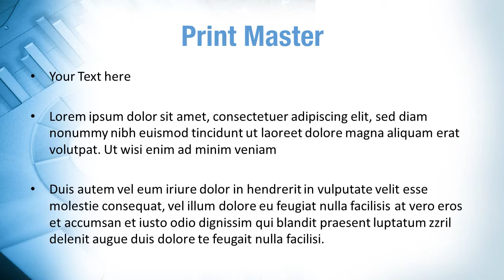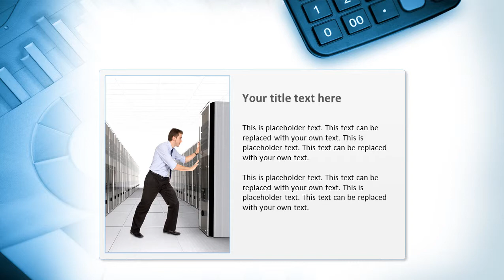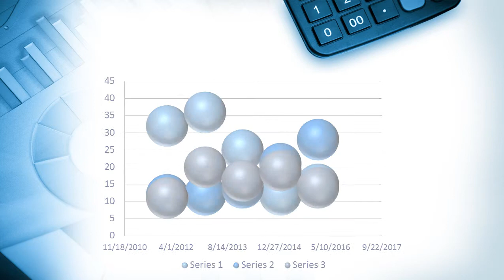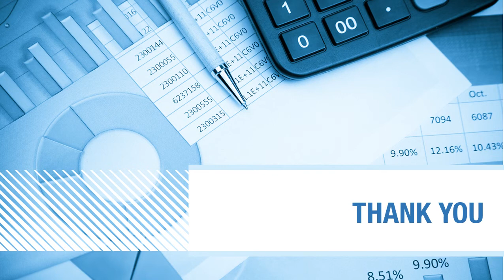Financial Statements PowerPoint Template Backgrounds - DigitalOfficePro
Create amazing presentations with Financial Statements PowerPoint Template and Backgrounds.

Financial Statements PowerPoint templates come with a set of PowerPoint Diagrams, Charts and Shapes. Sizzle your presentation with this professionally designed and fully editable Financial Statements PowerPoint Template. This template is available for instant download on purchase.